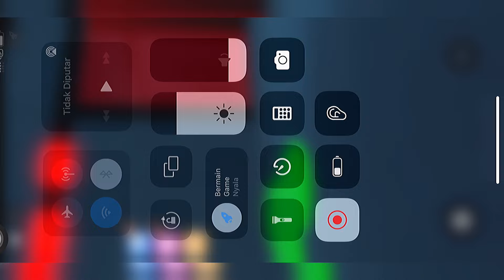MAIN ESCAPE ALIEN SAMBIL NO CUT NO EDIT ?!!👽🛸 Dikejar Sama Alien Menyeramkann‼️ | Roblox 🇮🇩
--Assalamu'alaikum,!

🌷-kembalii lagi dengan aku!! ꒰⑅ᵕ༚ᵕ꒱˖♡

        •di video kali inii aku bikinn konten yaitu challange! menyelesaikan escape alien dan challenge kedua adalah no cut no edit !✨

-- map ;; escape the alien base (scary obby) !👽🛸

username roblox marsya ;; marsyaindo3

💬 ⌗ apk edit vidio °🎏

🎏 : 𝗶𝗻𝗳𝗼𝘀 ,,
intro by ;; -

ᝢ꫶🌊 — maaff jika dividio ini ada kata" kasar atau kata" yang membuat kalian tersinggung🙏🏻